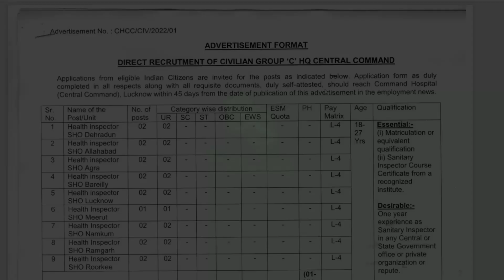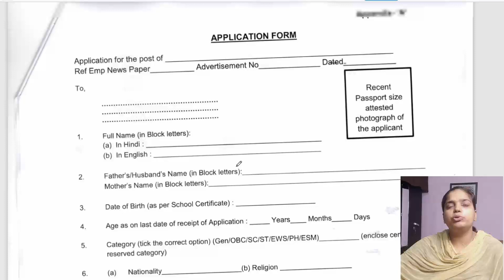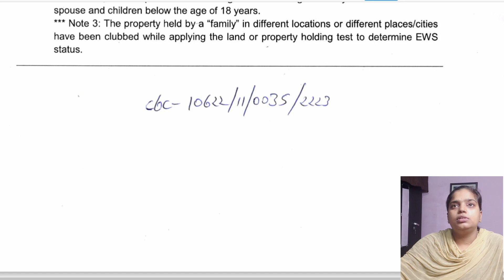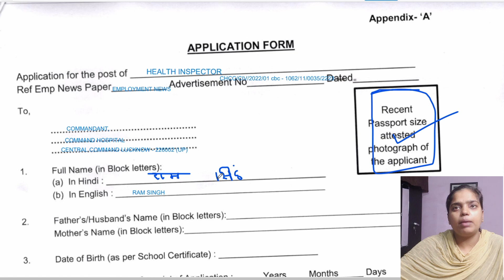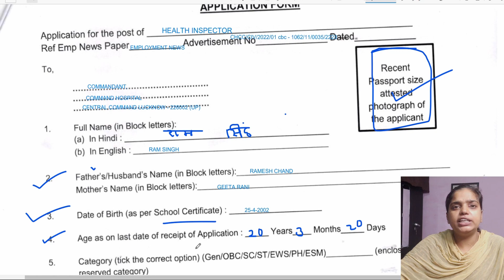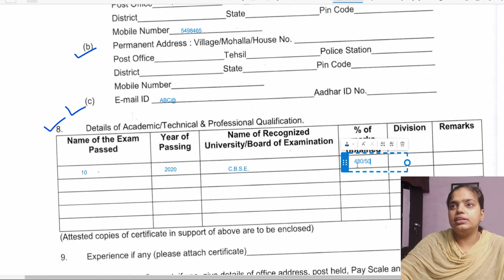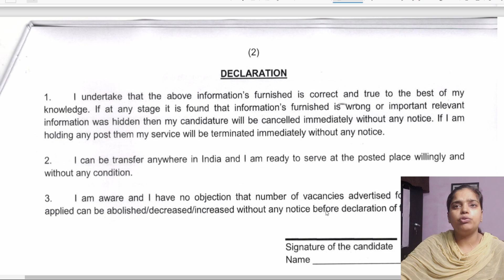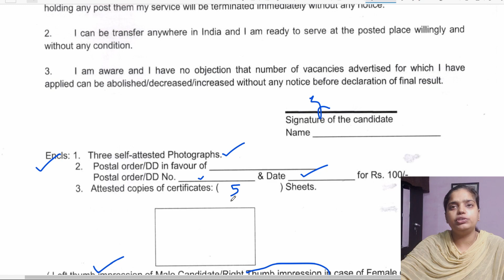HQ Central Command Lucknow Recruitment 2022। How to fill form all details, Lucknow Vacancy 10th pass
This Advt Publish in Employment News 30 July - 5 August, 2022

Last date: 12 Sept 2022